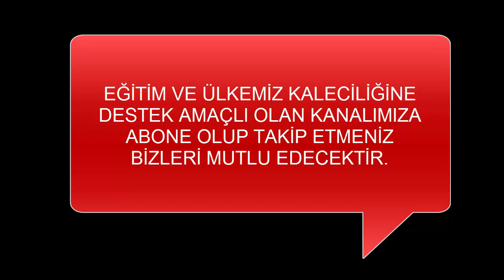MİNİK KALECİ TEKNİK ve KOORDİNASYON ANTRENMANI (ONUR BARUT 2010 İNEGÖLSPOR)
Yerden sağa ve sola gelen topların blokajına yönelik olan bu çalışmamızda özellikle yeni başlayan minik kalecilerimiz için eğitim amaçlı bir içerik göreceksiniz.
 Antrenmanda yer alan İnegölspor 2010 doğumlu kalecimiz Onur'a teşekkür eder futbol hayatında başarılar dileriz.